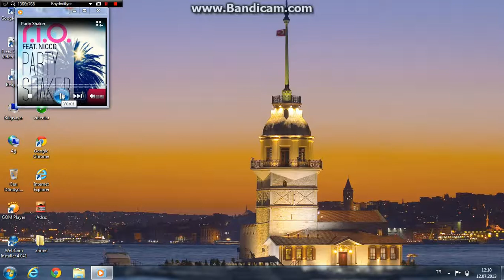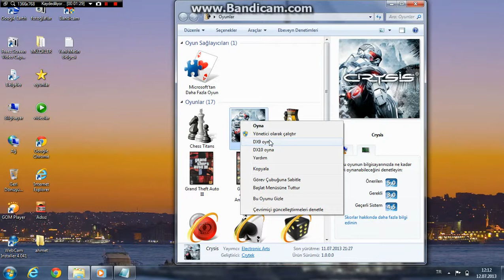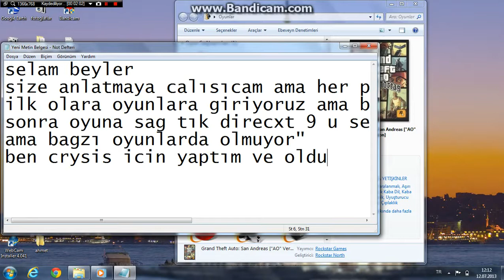Oyunları direcxt 9 da açma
Windows 7 de oyunlar kasıyor sıkıntısı çoğu pc kullanıcısının başına gelmiştir bende aynı sorunu yaşadam eğer laptop kullanıyorsanız xp ye çeviremessiniz pc nizi bu yuzden oyunlar kasar tek çare direcxt 9 da açmaktır ama masaustuyse pc niz xp ye formatlarsanız oyununuz kasmaz win7 lerde pcniz orta seviyedeyse butun oyunlar kasar ama xp olursa pc nız kasmaz örnegin crysis xp de 1 gb ram win7 de 2 gb ram istiyor bu nedenle genelde kasar.